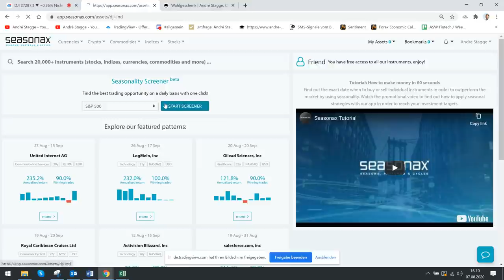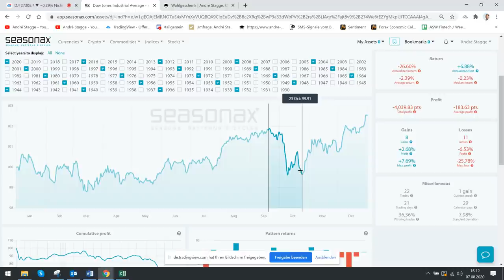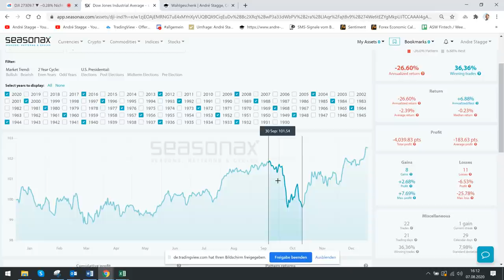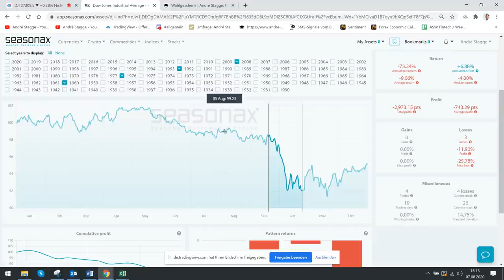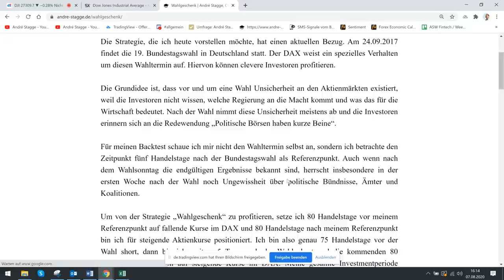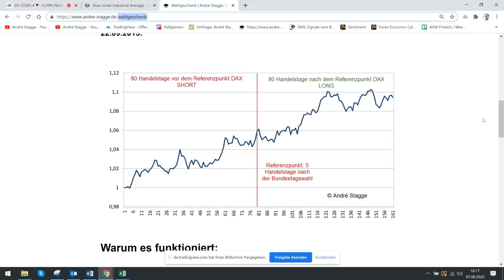Andre Stagge: Sind Wahljahre gute Börsenjahre?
Sind Wahljahre gute Börsenjahre? Gibt es statistische Anhaltspunkte? Und was kann man zur aktuellen Situation und zur anstehenden US-Wahl im November sagen? Der Börsenexperte Andre Stagge geht im folgenden Video auf diese Thematik ein. Über 120 Jahre Statistik hat er ausgewertet, und schaut sich auf die Performance in den Vorwahljahren und Nachwahljahren an. Den YouTube-Kanal von Andre Stagge finden Sie hier.